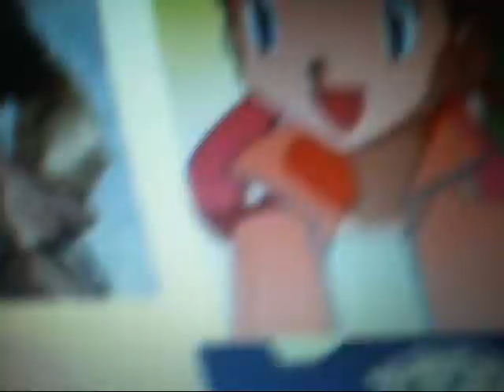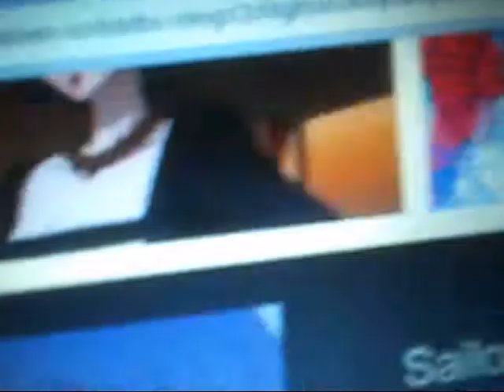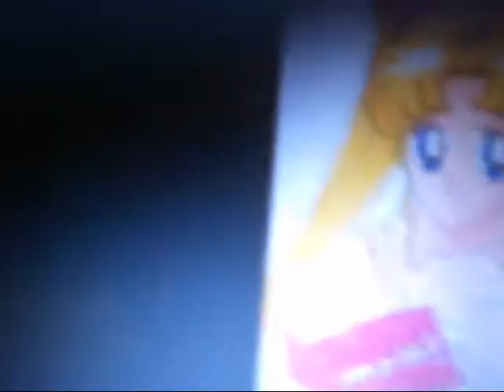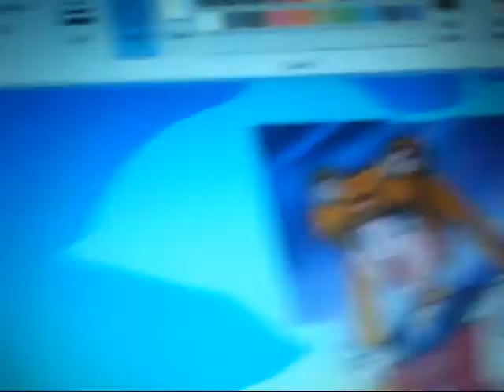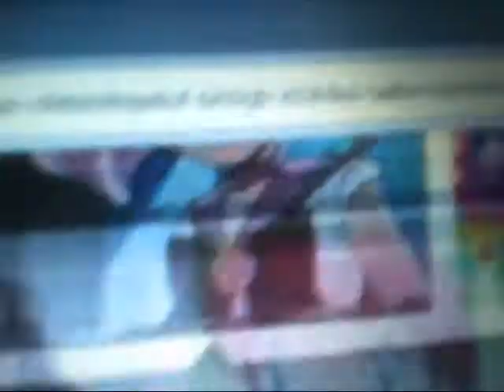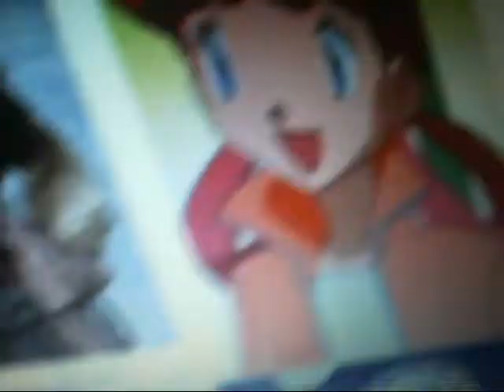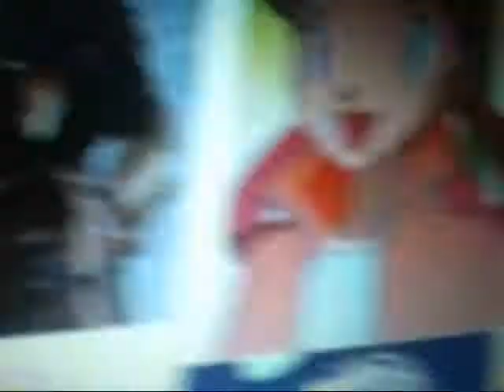the pirate and his crew episode 116 rini`s past